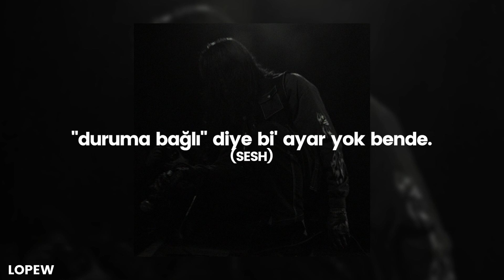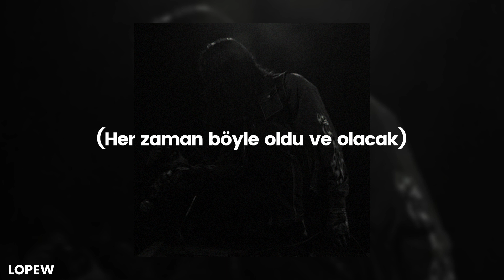BONES - StarkCounty (English Subtitle + Lyrics CC) 🌟 | şuğ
❗️ Anlamlandıralım,

 • "3M Chevy rolling 20, twin twins": Burada 3M arabalarda olunan bir şey olduğu düşünülüyor ama ben bi' anlam daha katıp bunu arabanın değeri olarakta düşünmenizi istiyorum. 3 Milyon dolar ve 3M: "3M Araç Cam Filmleri, renkli camlardan farklı olarak güneşin daha derine işleyen ve kansere yol açan UV ışınlarını yüzde 99.9'a kadar bloke edecek şekilde tasarlanıyor. Böylece güneşin zararlı etkilerinden korunma sağlanıyor."

 • "20": Los Angelesdaki "20th Street" yoluna bi' atıf olabilir.

 • "Big bag": Para dolu bi' çantayı işaret eder.

 • "BONES huffing": Huffin' bi' şeyi taşırken çıkan ses, genelde ağırdır ve zorlanırız.

 • "Puffing": Genellikle esrar/sigara dumanını üflemek.

 • "Remington": Remington Arms, bi' silah markası ve sanırım kurşunları ön planda.

 • "Not by the hair of my chinny-chin-chin": KMD'nin Peachfuzz parçasına bi' gönderme. G: "The Three Little Pigs" (Üç Küçük Domuz) adlı hikayeden gelmektedir. Bu ifade, bir karakterin bir diğerine "kesinlikle yapmayacağını" ima etmek için kullandığı bir deyimdir. Örneğin, "Sen beni oraya gitmeye ikna edemezsin, chinny-chin-chin'im kadar eminim!" şeklinde kullanılabilir. Büyük kötü kurt, evlerini yıkarak domuzları yemeye çalışırken en küçük domuz en sağlam evi inşa eder ve kurdun yıkma girişimlerine karşı "Not by the hair of my chinny-chin-chin" diyerek direnir. Bu ifade, aslında bir şeyi yapmaya hazır olmadığımızı ifade eden bir deyimdir."

• "Siamese blades": Kanka ben bunu çok basit açıklarımda anlamazsınız. TWD'de Daryl'ın kullandığı bıçaklar. Bu bıçaklar çift bıçaklardır, bi' resim atayım Biri bi' elinizde diğeri diğer elinizde.

 • "It's doors I'm kicking in": Kapı tekmelemek çok basit bi' şekilde adam kesmek :). Ama öncesinde bi' verir mi diye kapısını çalıyor, ordan türüyor.

 • "(The Stark County, ... nominated tonight)": G: "Phil Davison'ın (bir Amerikan Politikacı ve Minerva Şehri Meclis Üyesi) 2010'da ilçe saymanı olmak isteyen Stark County Cumhuriyetçi Partisi'ne yaptığı viral konuşmadan bir alıntı." G: "Phil Davison, 2010 yılında Stark County hazine müdürü adayı olduğu sırada bir konuşma yaptı. Konuşma, 2010 seçimleri sırasında popüler hale geldi ve internet üzerinden viral oldu. Konuşması, tutkulu, yoğun ve hatta bazen bağıran bir tarza sahip olduğu için dikkat çekti. Konuşmanın bazı kısımları, özellikle de "If nominated tonight" bölümü, internet fenomeni haline geldi ve birçok mizah içerikli videoda kullanıldı." devamında ise: "Aday gösterilirsem bu gece, bu odadaki herkesin önünde yemid ederim ki, koşaca'm, sert davranıca'm ve kazanacağım" diyor.

 • "Butterfly": BONES'in en sevdiği bıçak türlerinden biri.

 • "Lap 'em like they fifty-fivе, five": G: "Lap" kelimesi, yarış arabalarının diğer arabaları geçmesi için onların etrafında tur atmasını ifade eder. "Lap them" ifadesi burada, rakipleri yendiği anlamına gelir. "Fifty-five" ise 55 turun tamamlanması anlamına gelir. Bu nedenle, "lap 'em like they fifty-five, five" cümlesi, rakipleri yendiği ve hızlı bir şekilde geçtiği anlamına gelir."

 • "Check the grass, see the lines": Bu ifade çimlik bir alanda iz sürmek için kullanılan şey.

 • "Like you had the right to remain silent": G: "Amerika Birleşik Devletleri'ndeki tutuklamalar sırasında kişilerin ifade vermek yerine susma hakları olduğunu ifade eden bir ifadedir."

📣 Bandwidth vibe'ı aldığım bi' parça, albüm çoğunlukla aynı şeyleri vermeye odaklı gibi ve güzel albümlerden.

🌻 Wallpaper: Pinterest
💿 Albüm: ForbiddenImage
🎭 Tür: Dark Trap, Underground Hip Hop
⌨️ Altyazı;
 ➖ Video: Lopew
 ➖ YT Türkçe: Lopew
 ➖ YT İngilizce: Lopew
📃 Çeviri: Lopew
💠 İçerik: Lopew
🔰 Font: Poppins

 💝 Abone: 497
 💖 İzlenme: 233,1K
 👫 %20,9 K - %79,1 E
 ⚜️ %12,1 ✔️ - %87,9 ❌

🗯 lyrics:

Yorumlarda.